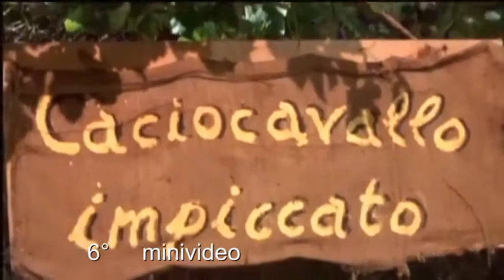RUN IRP -sesto minivideo-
paesaggi